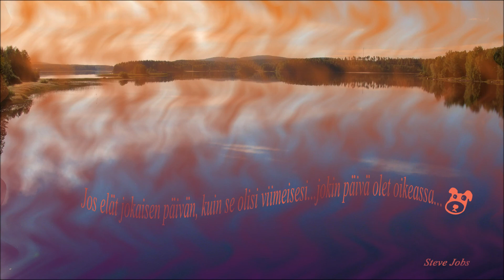Kirka - Hetki lyö..🎵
@eiootoskaan Näin se vaan on..🙄